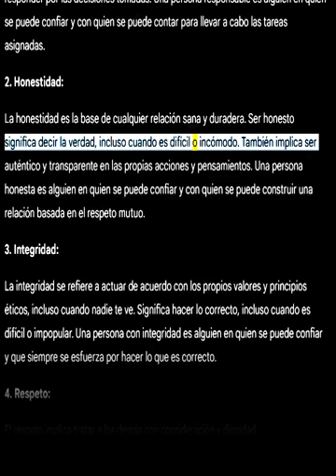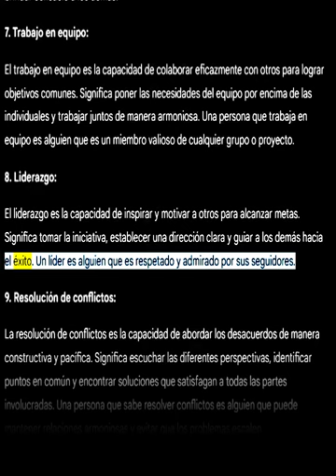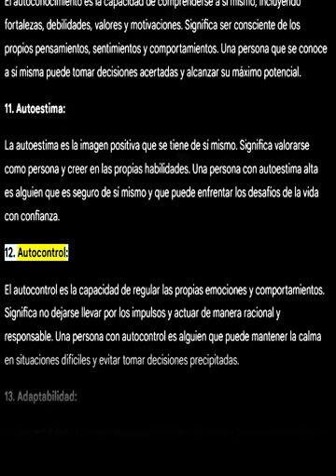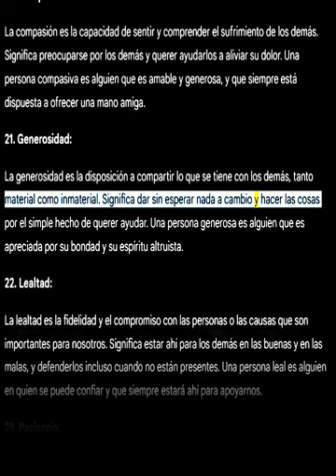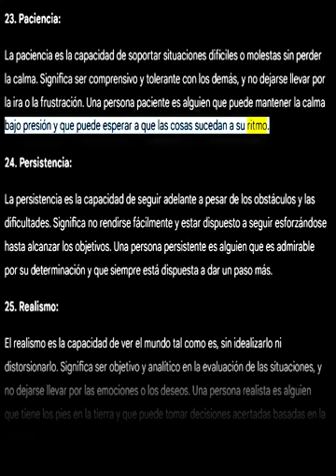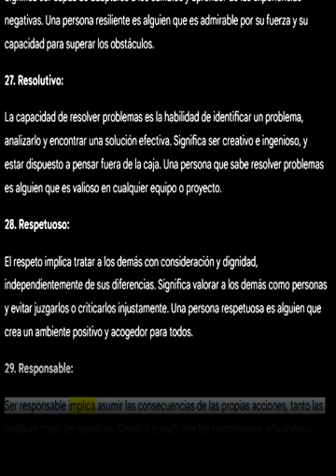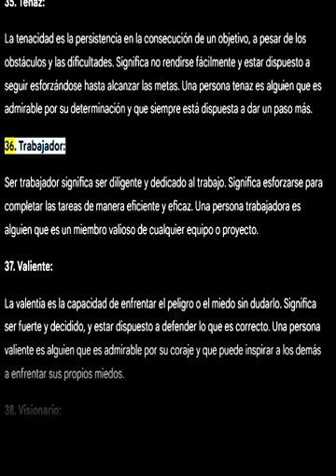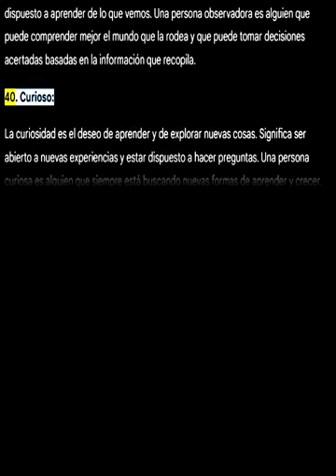Las 40 Cualidades Esenciales de personas bien